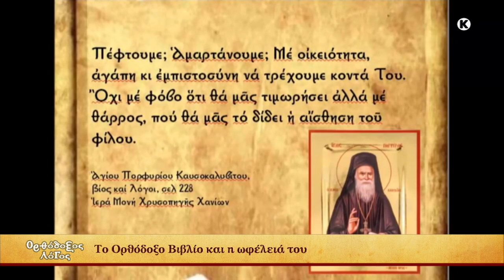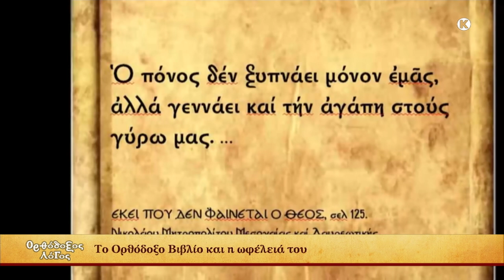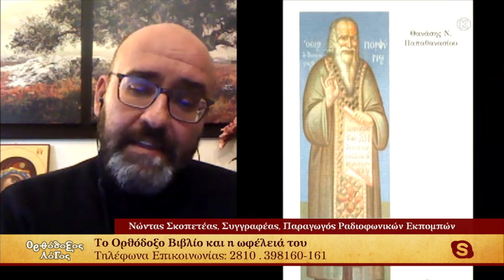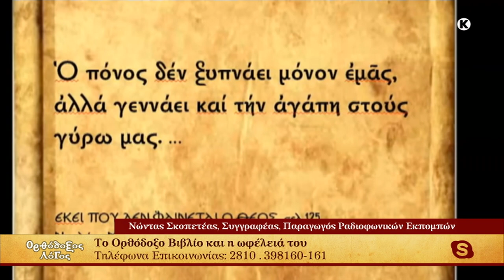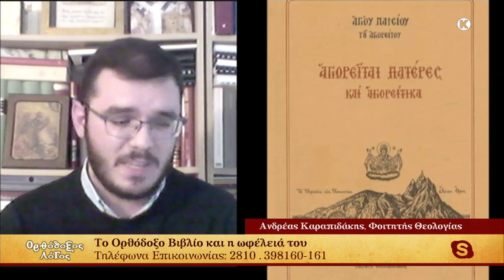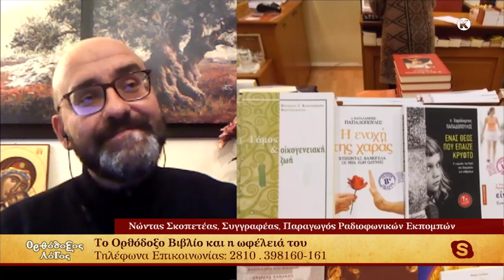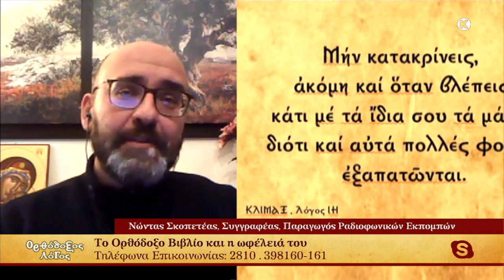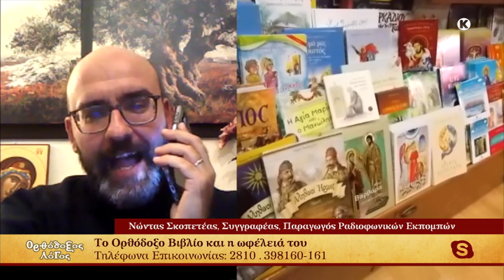ΟΡΘΟΔΟΞΟΣ ΛΟΓΟΣ Ι Το Ορθόδοξο Βιβλίο και η ωφέλειά του